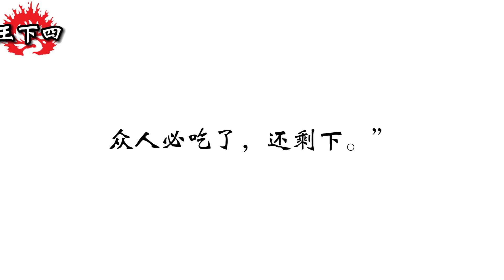和合本圣经 • 列王纪下第4章 以利沙帮助一个穷寡妇、书念妇人接待以利沙、两件神迹(旧约国语 普通话) | Mandarin Bible • 2 Kings 4